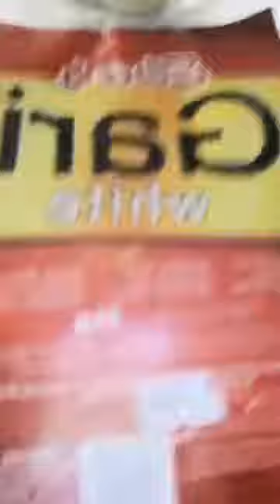UNSCRIPTED SPINACH EGGS SAUCE WITH YAM RECIPE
This is a full video of how i prepared my spinach eggs sauce with boiled yam recipe from scratch.